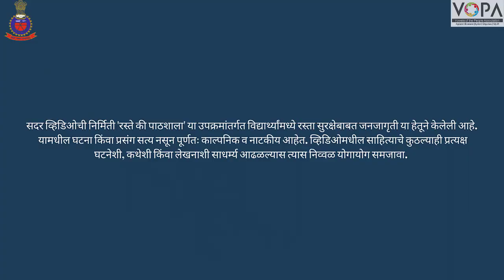5th to 7th | रस्ते की पाठशाला। पादचाऱ्यांसाठी सुरक्षा नियम । V5 | VSchool